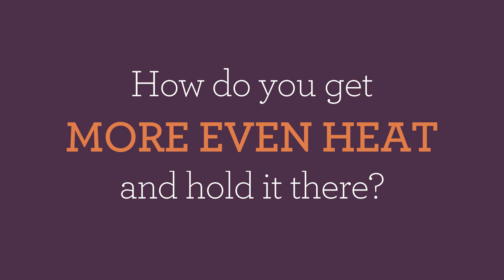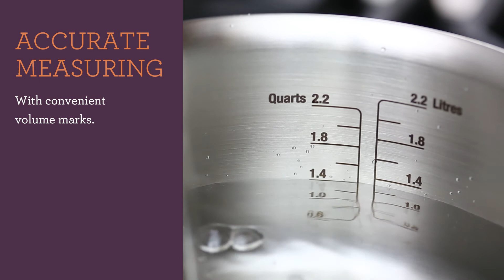Breville® Thermal Pro® Clad Cookware | PotsandPans.com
Breville celebrates food and has a passion for flavors, which is why we believe in giving people that simple moment of brilliance in the kitchen, where the little touches of ingenuity can make any of us feel truly accomplished and at ease with cooking.

The simple moment of brilliance of Thermal Pro® cookware is the impact-bonded base that controls fluctuations in cooking temperatures when adding and removing ingredients, providing more even heat throughout the cooking process, with delicious results.